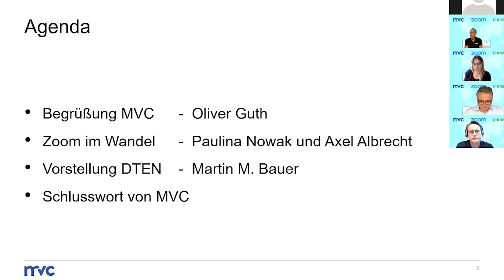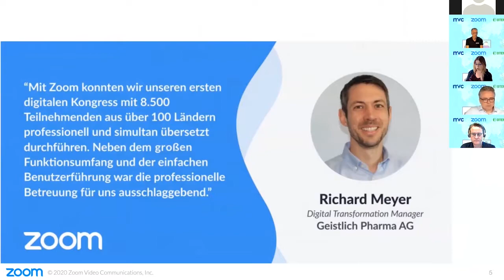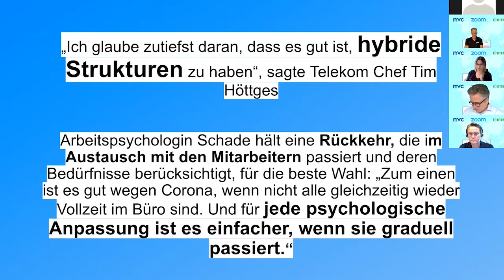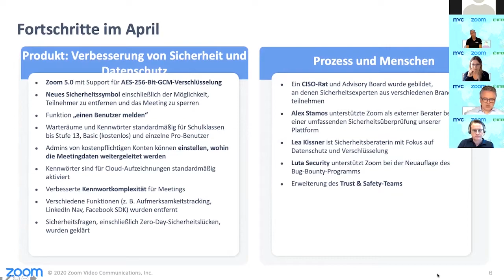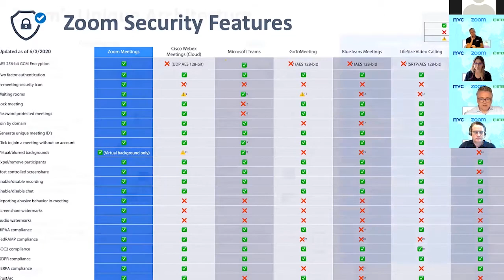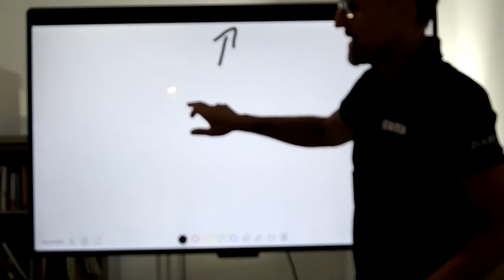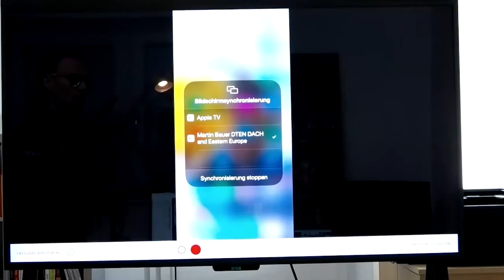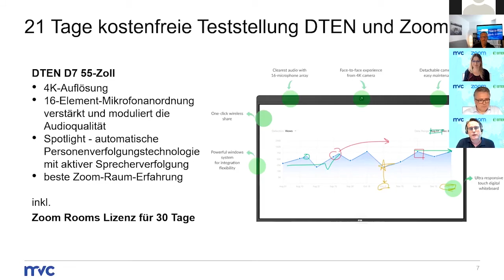MVC Webinar "Zurück ins Büro mit Zoom und DTEN"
Aufgrund der Corona-Pandemie haben viele Unternehmen Ihren Mitarbeitern mobiles Arbeiten ermöglicht, indem Kommunikationstools wie Zoom eingeführt wurden. In diesem Webinar erfahren Sie, wie Zoom vom Business Tool zum Allrounder wurde und wie Sie Zoom in Konferenzräumen und auch jenseits des eigenen PC's nutzen können.